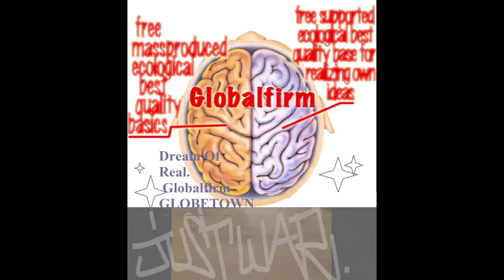Globalfirm 1280 GhostDogz JustWar